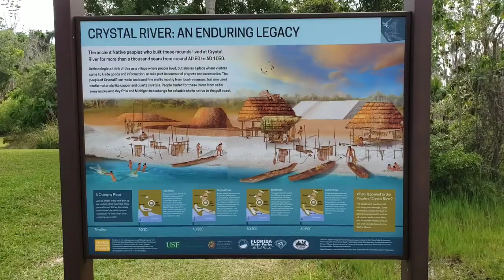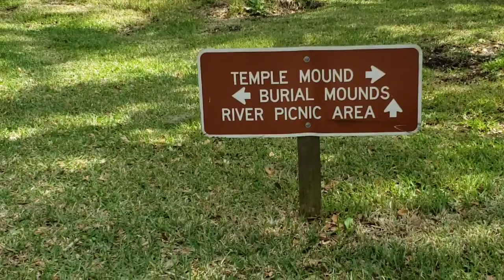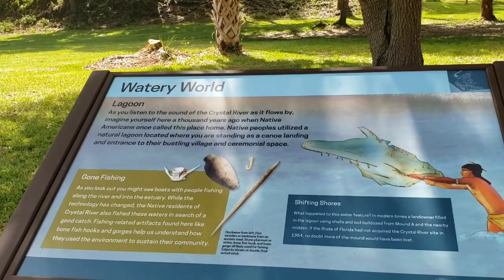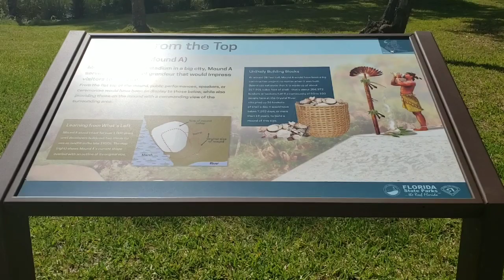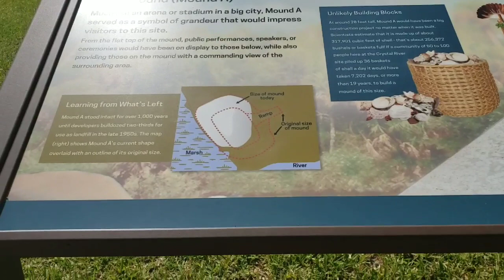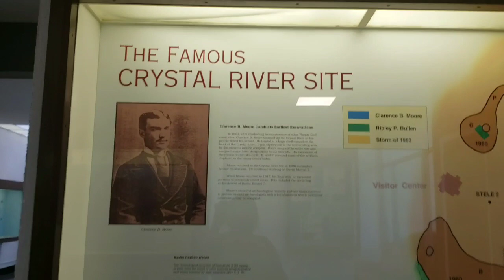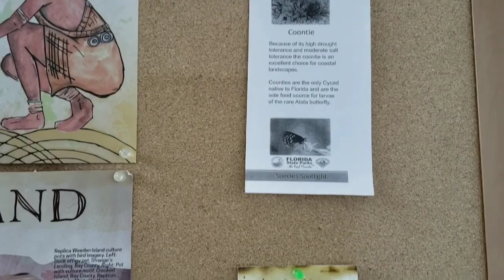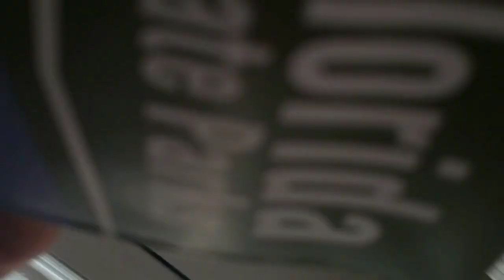Crystal river Archaeological state park crystal river Florida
Was looking to swim with manatees crystal river went to wrong place when we were done it was closed